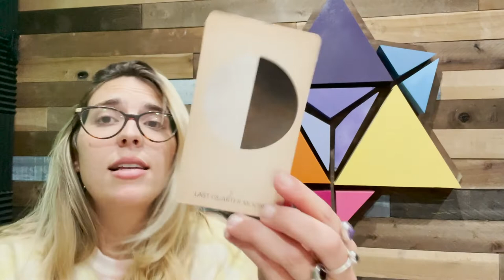Virgo Full Moon Astrology Forecast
VIRGO FULL MOON
The Virgo Full Moon occurs on March 18th with its peak time of 12:17AM PST. This Full Moon has MEGA Pisces energy because we have so many planets currently transiting this sensitive and intuitive sign, plus with the Moon in Virgo being directly connected to Pluto, it sure will be an ultimate opportunity for release and rebirth.

VIRGO FULL MOON RECOMMENDED EVENTS
- March 18th: Full Moon Reiki Circle with Sarah Taylor in person at Liberate Yourself Sherman Oaks, 7:00 - 8:30 PM, $35 Early Bird, $40 Day Of
- March 19th: Sacred Ecstatic Movement & Meditation with Jannette'marie in person at Liberate Yourself Sherman Oaks, 10am - 12pm, $20, $15 for children under 18, FREE for children under 10
- March 19th: Finding You - NLP Workshop with Manna ONLINE, 5:00 - 7:30pm, $35
- March 20th: music.:breath For Spring Equinox with Jen Cheng ONLINE, 11am - 12pm, $15
- March 20th, Blindfolded Cacao Ceremony with Celeste McMillian in person at Liberate Yourself Sherman Oaks, $35 Early Bird, $45 Day Of

RECOMMENDED CRYSTAL FOR THIS FULL MOON
BLUE KYANITE: Stone of Communication · Lucidity · Clairvoyance · Expression · GREAT FOR: opening the throat center, speaking, singing or verbally expressing with ease, for dissolving old negative emotional patterns, for effortless transmission and direction of energy, listening and understanding, meditation, divine connection, spiritual connection and communicating with higher spiritual beings and guides, nonverbal communication and understanding between people, opening psychic faculties, receiving divine guidance, for slicing through mist, fog and confusion, for lucid dreaming and dreamwork, for psychic protection.

Full Moon Blessings, One & All!

ABOUT LIBERATE WELLNESS: ENERGY HEALING · INTUITIVE READINGS · HYPNOTHERAPY · CLASSES · MEDITATIONS · SOUND BATHS · CRYSTALS · EXCLUSIVE SPIRITUAL SUPPLIES · MASSAGE · SAUNAS · MUSIC · COMEDY · ART

At times we all feel disconnected, lost or in search of something more. Liberate helps guide you forward with Intuitive Readings, Energy Healings, Education, Crystals, Music, Art and other spiritual and healing tools to support you!